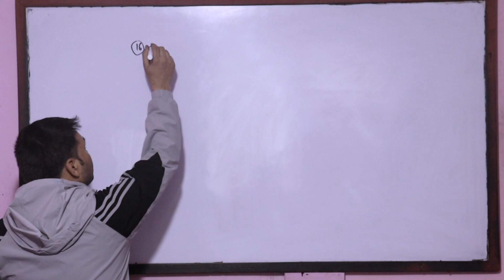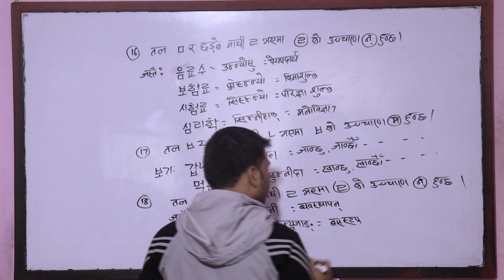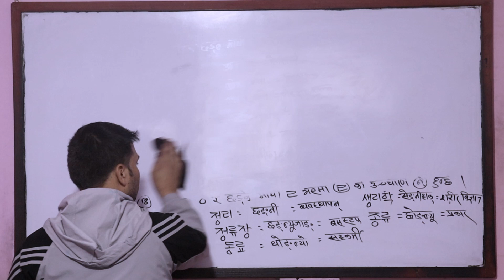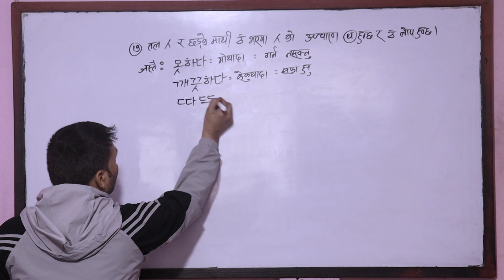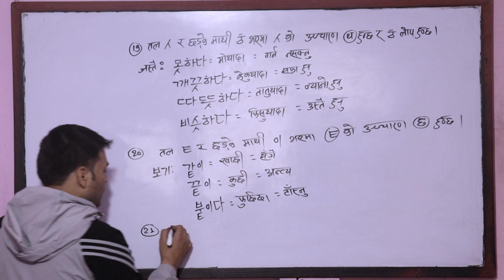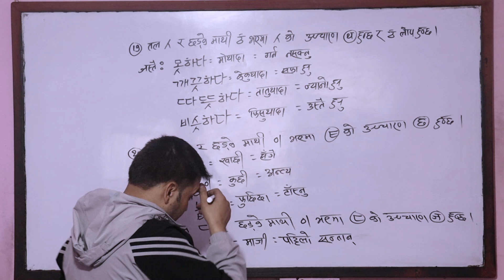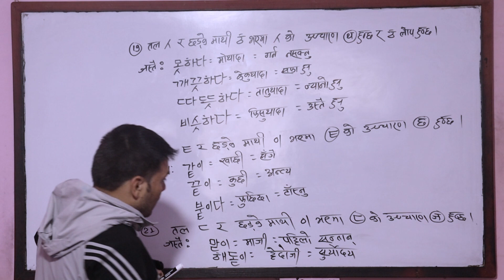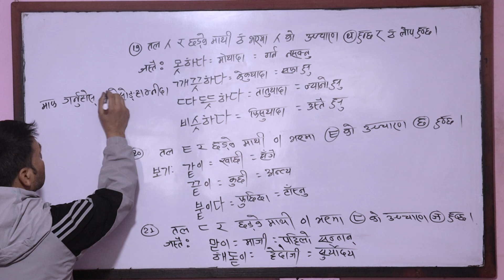Korean Language | Basic Day 09 || उच्चारणकाे नियम | Hanguga Institute with Narayan Prasad Khatiwada